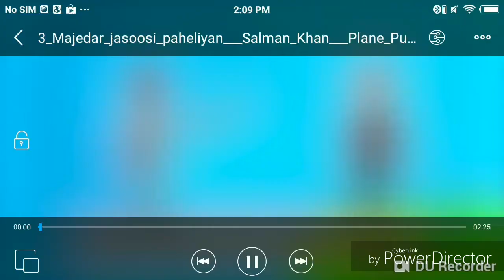सबसे बड़ा मूर्ख कौन है ! Plese comment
Hello gyes